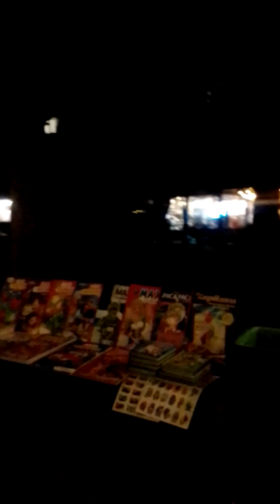Сочи / По Навагинской от ЦУМа до Администрации